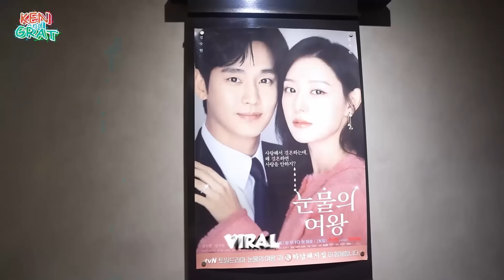MAKAN KOREAN BBQ DARI DRAKOR QUEEN OF TEARS, BUKA DI INDONESIA!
Kita cobain Korean bbq yang lagi viral karena masuk ke drakor Queen Of Tears dan ternyata udah buka di Indonesia! Seenak apa ya?